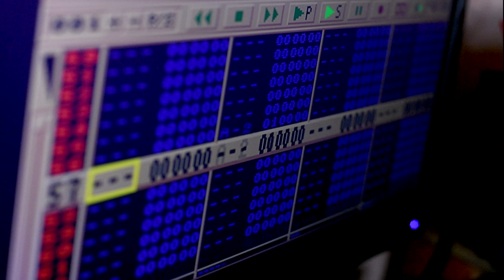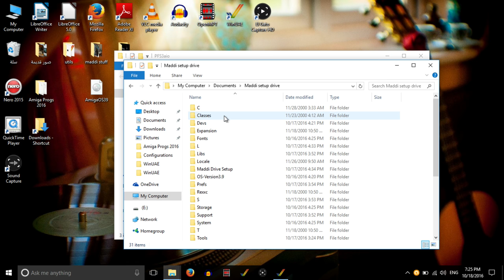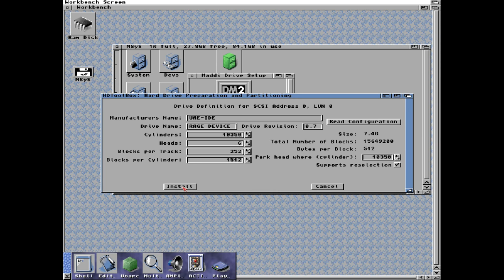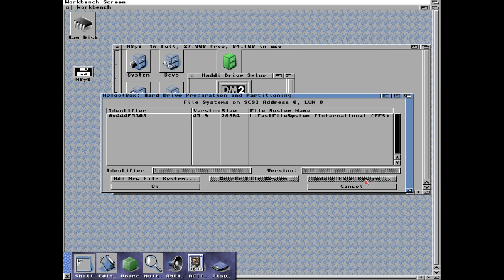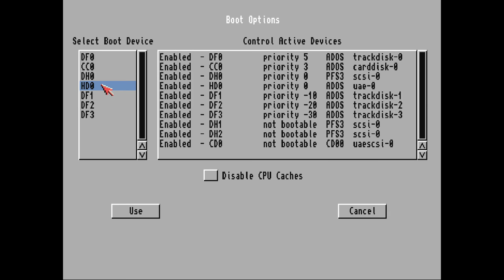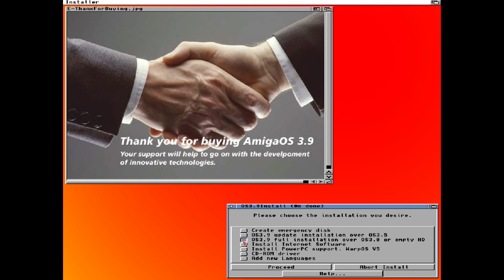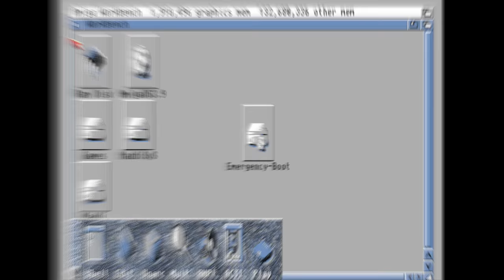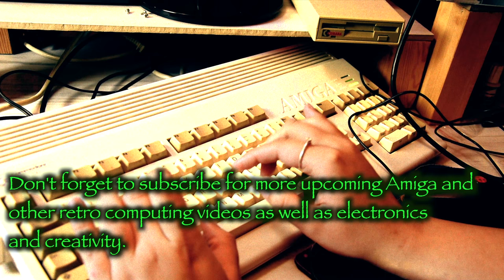Amiga - 8GB CF prep & OS 3.9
I partition and format an 8GB compact flash card. I use HDToolBox with PFS filesystem then install OS3.9 on it by mounting the CF card to WinUAE. Then taken to a real Amiga finally and tested.